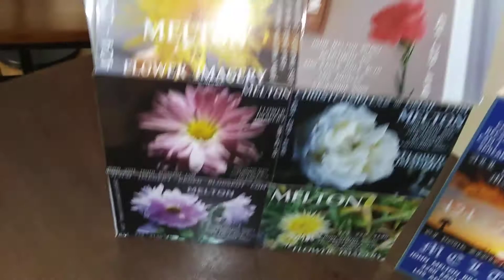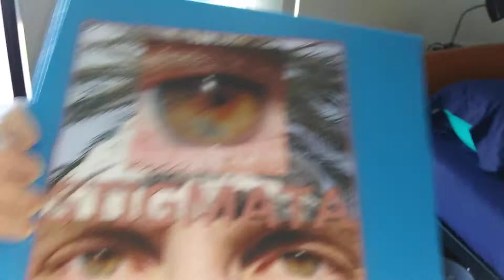TAMI PB SAMANTHA'S MINI-ENTAL CANCER FROM THE GREAT WALL OF CHINESE EVIL